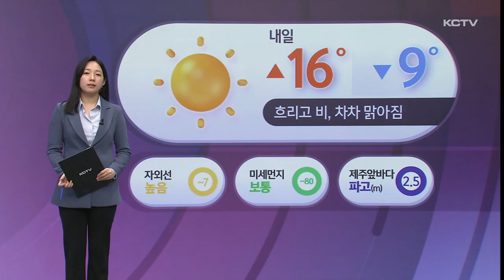날씨ON (산불위험등급)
최근 계속되는 건조한 날씨에 전국 각지에서 산불이 잇따라 발생하고 있습니다.

산불재난 국가위기경보도 경계 단계를 유지하면서 안전안내문자도 매일 받고 있고, 지난주에는 이 영향으로 제주들불축제 불놓기 행사가 취소되기도 했죠.

현재 전국 대부분 지역에서 높음 상태를 보이고 있는데 제주지역 산불위험은 어느정도인지 알아보겠습니다.